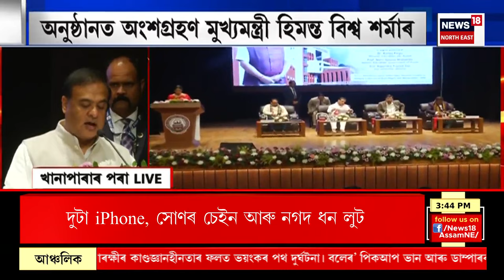Afternoon News | Guwahatiত চাঞ্চল্যকৰ ডকাইতি, নিচাযুক্ত দ্ৰব্য খুৱাই লুটপাত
Afternoon News | Guwahati Robber Gang arrested :  মহানগৰীত চাঞ্চল্যকৰ ডকাইতিৰ ঘটনা।
শিলিগুৰিৰ ব্যৱসায়ীক নিচাযুক্ত দ্ৰব্য খুৱাই লুটপাত।
দুৰ্বৃত্তৰ দলে নগদ ধনসহ লুটিলে দুটা আইফোন, সোণৰ চেইন।
ঘটনাত মহিলাসহ গ্ৰেপ্তাৰ পাঁচ অভিযুক্ত।
দৰঙৰ পৰা গ্ৰেপ্তাৰ কৰিছিল নবিউল ইছলাম, আকলিমা খাতুন ওৰফে অনামিকাক।
দুই অভিযুক্তৰ স্বীকাৰোক্তিৰ ভিত্তিত গোৱালপাৰাৰ পৰা গ্ৰেপ্তাৰ কৰে নুৰ মহম্মদ, বানিছ আলী ওৰফে ৰাহুল আৰু ছালেহা খাতুনক
ইতিমধ্যে জে'ললৈ প্ৰেৰণ কৰিছে নবিউল আৰু আকলিমাক।
মুকেশ কুমাৰ চৌধুৰী নামৰ ব্যৱসায়ীজনৰ পৰা লুটিলে দুটা আই ফোন, সোণৰ চেইন আৰু নগদ ধন।